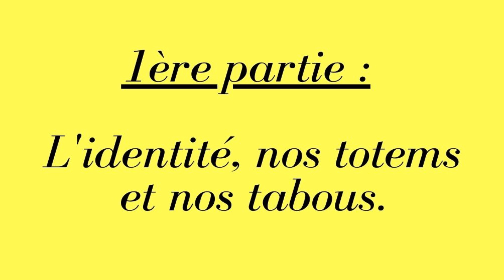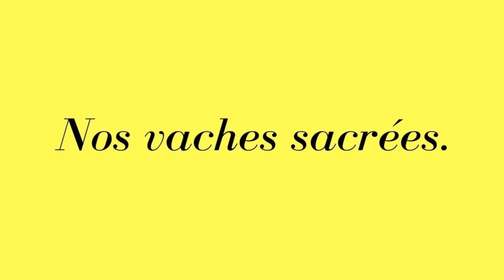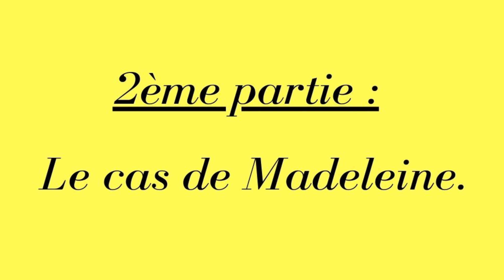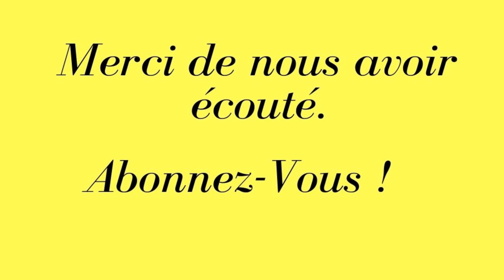Les Voies du Théâtre #1 : Les couleurs d'ici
Un projet citoyen et participatif constitué d'une série de balados explorant l'art théâtral, à partir de thèmes d'actualité et sous le prisme de la culture pop. N'hésitez pas à commenter !

* Co-animateurs : Adam Sauvé (Metteur en scène) et Marie-Claude Daoust (Marionnettiste)

* En trois parties :
- L'identité, nos totems et nos tabous 3:09
- Le cas de Madeleine 18:00
- Éviter les pièges ou tomber dedans ? 24:31

* Les Voies du Théâtre c'est aussi un wiki en ligne, gratuit et accessible à tous ! Vous y retrouverez des références pour chacune des balados

* Crédits :
- Composition musicale originale / Interprétation : 'La relève' - Zoé Barrière-Cholette - Barnatchok barnatchok.bandcamp.com
- Photos : Adam Sauvé et Marie-Claude Daoust